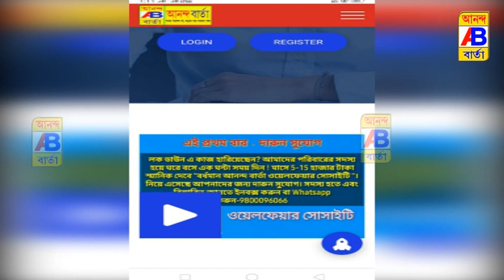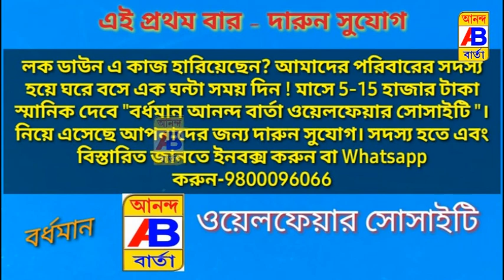প্রাক্তন কাউন্সিলার প্রতারণার শিকার